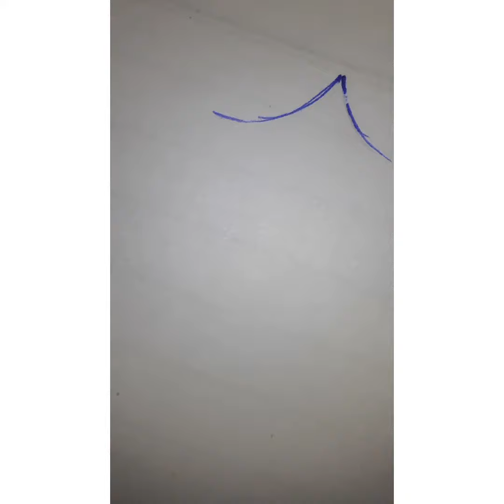Easy Girl face drawing by rithi creatives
friends and familys